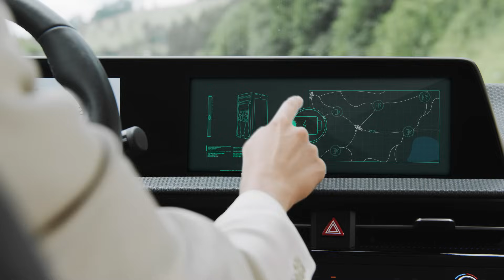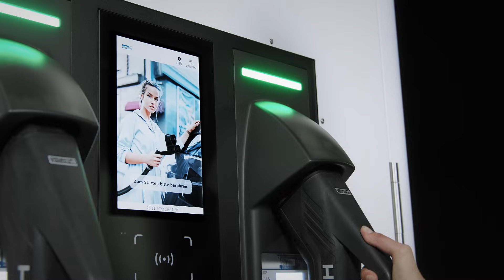ChargePost - all-in-one charging station for ultra-fast charging.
ChargePost enables ultra-fast charging of electric vehicles, even in locations with limited grid capacity. With its integrated battery storage system, energy from the grid can be stored, buffered and delivered to vehicles at a charging power of up to 300 kW—without the need for costly and time-consuming grid upgrades.